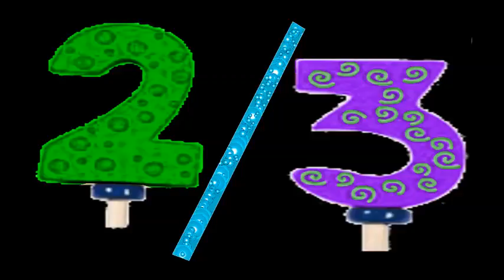Sugar Song's Top 10 Mlp Ep for Season 3